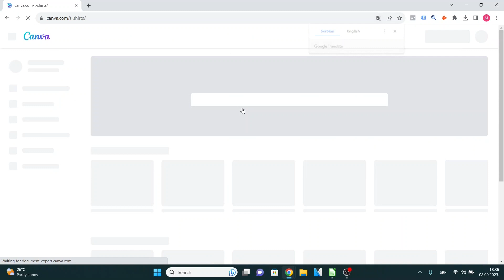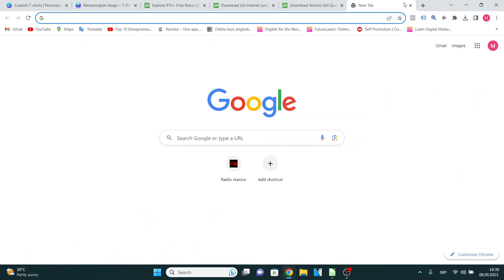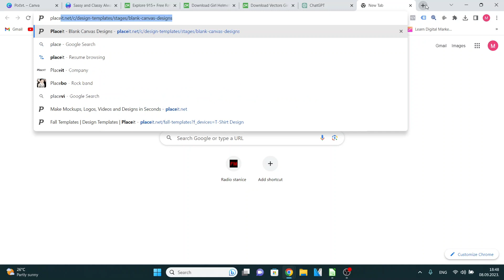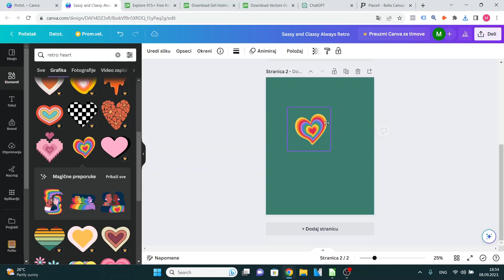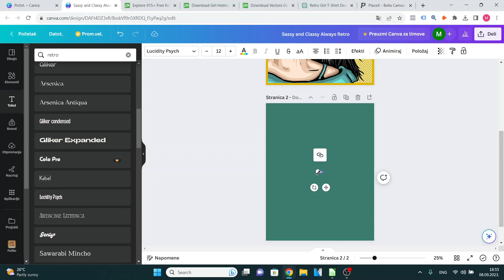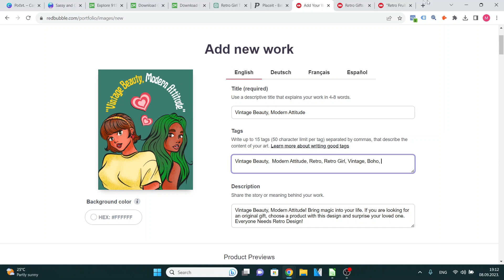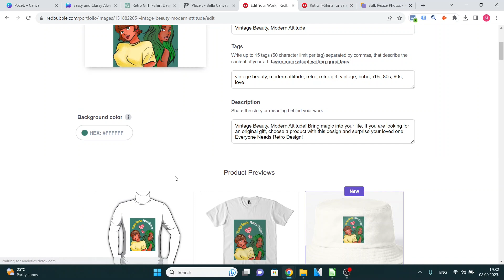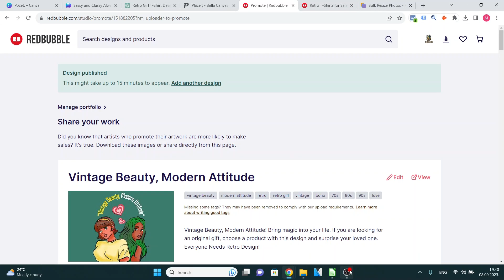Kako Dizajnirati Majice Super Lako! 2023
🖥️ Upiši Promo Kod " 30posto " i ostvari dodoatni popust od 30% na linku ispod:

U današnjem tutorijalu ću vam pokazati ne samo kako da kreirate dizajn za majice u Canvi, već cu vam pokazati još korisnih veb sajtova gde možete preuzeti besplatne ilustracije i vektore za vaš dizajn. Takođe ćemo proći kroz proces kako kreirati Mockup za vaš dizajn, i onda za kraj objava dizajna na Redbubble platformu.
Nadam se da će vam video biti od koristi! :)

Ako vam se svidi lajkujte i podelite ga nekome kome će značiti!

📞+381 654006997